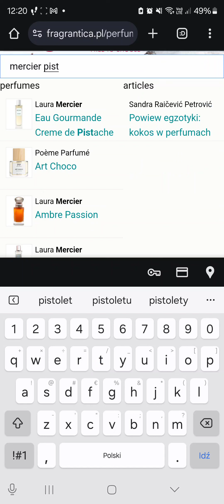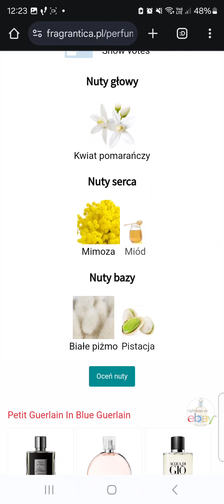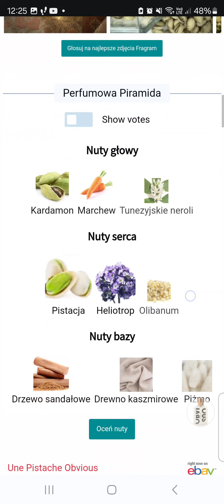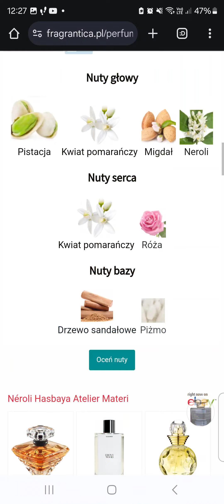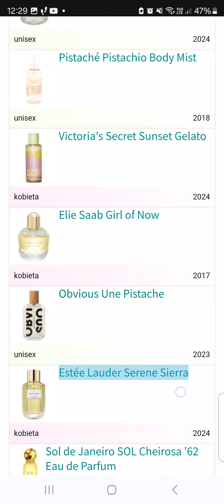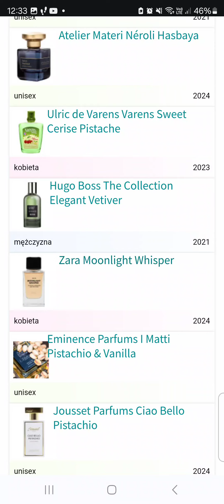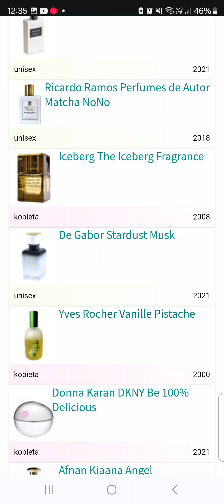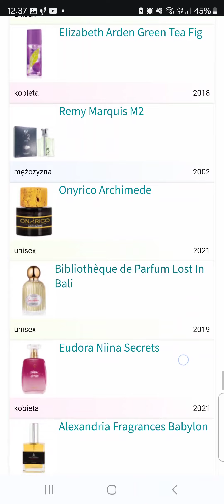Nuty i motywy perfumowe X Ogrom pistacjowych odsłon; PISTACJA kiedyś;Odmienne pistacje;Perełki z ..